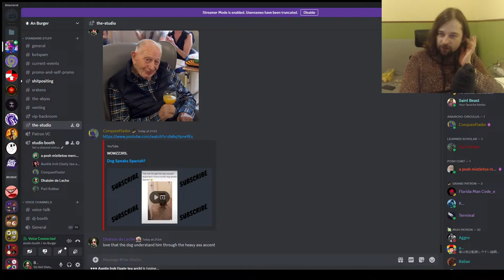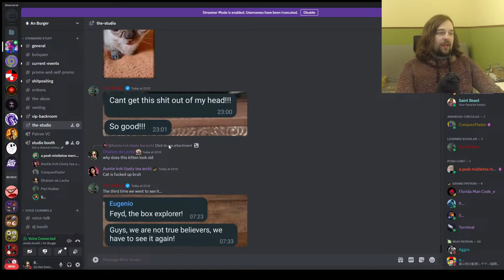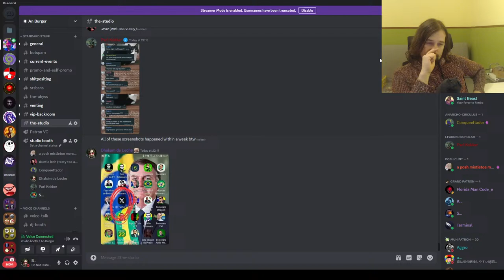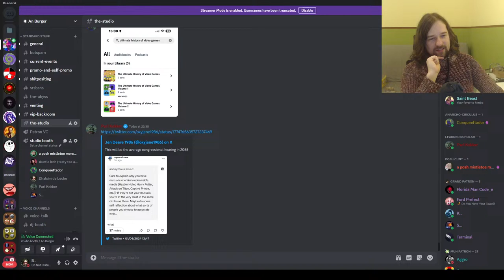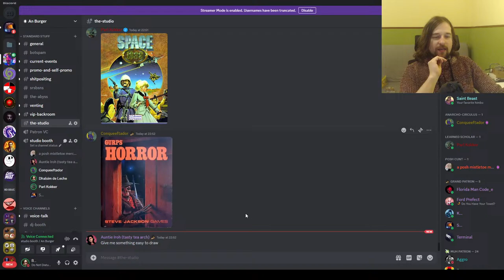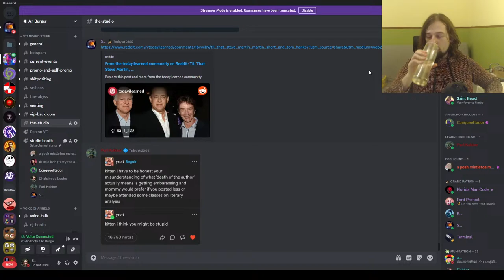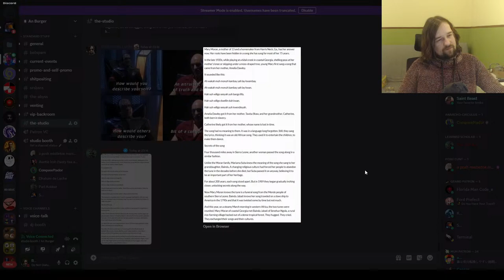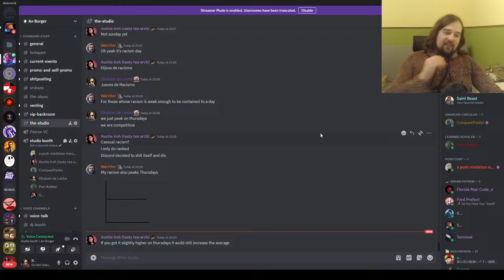Fast Food Thursday #244 - Werking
Both shops have the same stuff.